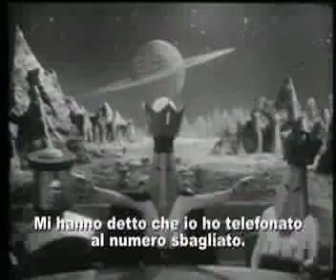Aliens π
italian 202 final mashup